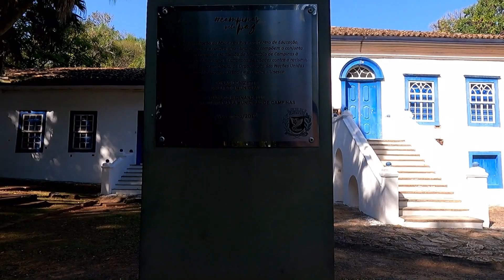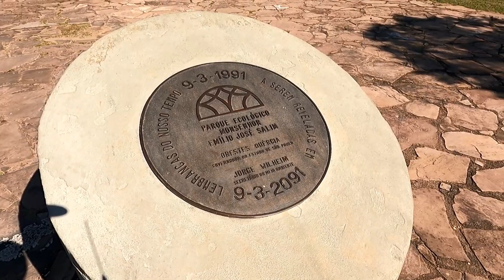MEUEDC / CAMINHADAS ALEATÓRIAS ;-))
O Parque Ecológico Monsenhor Emílio José Salim (mais conhecido como Parque Ecológico de Campinas) é um parque localizado na Região Leste da cidade de Campinas, com área de 110 hectares, o projeto paisagístico é de Roberto Burle Marx.
Possui espécies nativas da região da bacia do rio Piracicaba e outras da flora brasileira, especialmente palmeiras.
O Parque Ecológico abriga também exemplares tombados e restaurados da arquitetura campineira do século XIX, entre eles, o Casarão, a tulha e a capela da antiga Fazenda Mato Dentro, espaços que integram um Museu Histórico Ambiental e o desenvolvimento de diversos programas de educação ambiental.